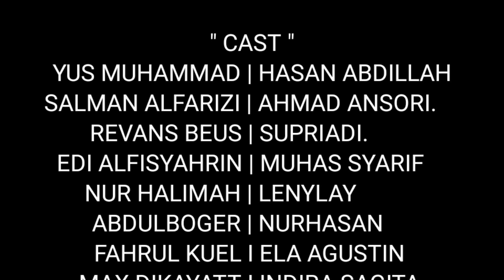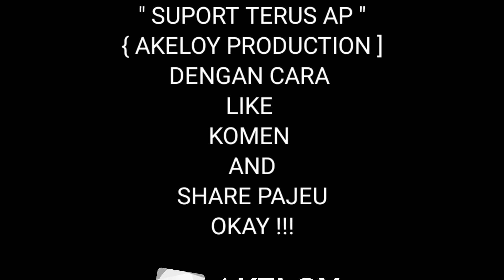Aku Ingin Seperti Mereka 2 | short movie madura ( SUB INDONESIA )